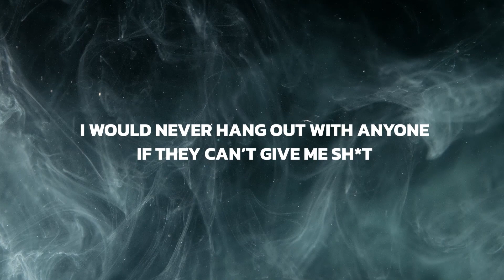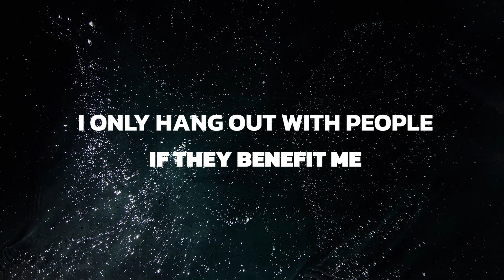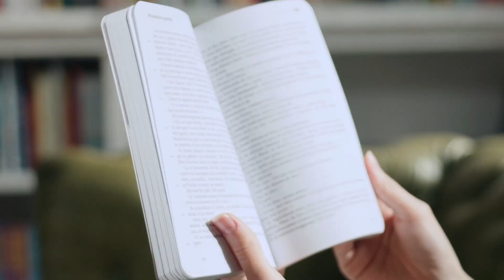GET RID of Your Friends…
Enter the enchanting universe of self-improvement, where motivation thrives and change is inevitable.
Prepare to be captivated by this mesmerizing video as we delve into the art of self-improvement.